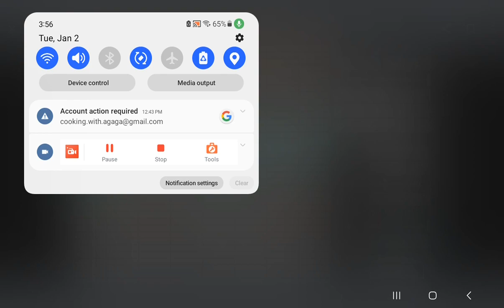MSSALT!2000 sound/MSSALT!20000 Sound